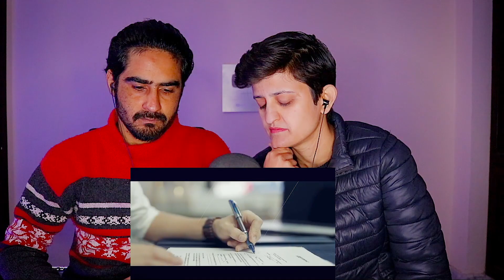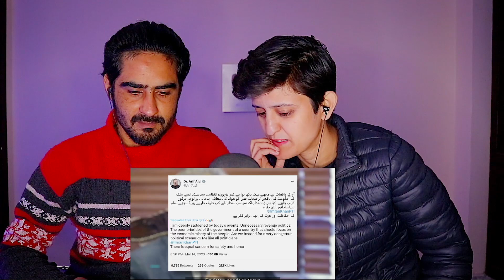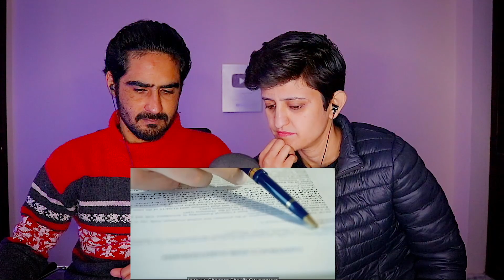Pakistan Economic Crisis: a CIVIL war is coming? | Imran Khan vs Pakistan | Pakistani Reaction